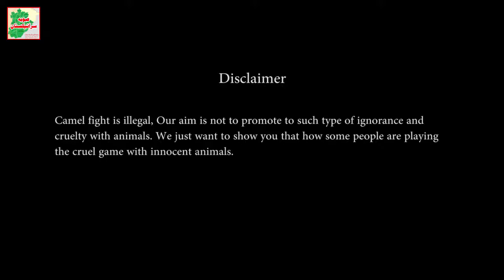Camel fight DG Khan 2019 | Onthon ka zabardast mela | Saraiki Vlogs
DG Khan me onthon ka zabardast mely ka enaqad ki gia. kafi tadad me onthon ki larayan hoi.